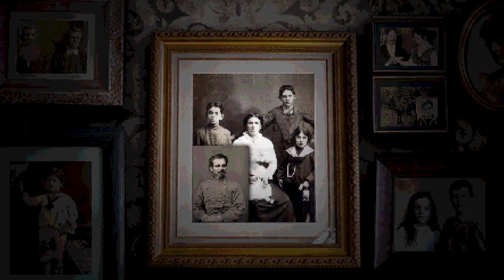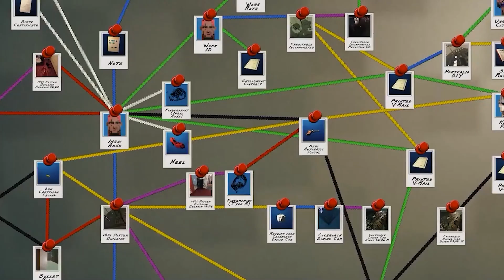10 Awesome Upcoming Games With PS1 Graphic 2023 & 2024 | PS5, XSX, PS4, XB1, PC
Top Upcoming Games  With PS1 Graphic 2023 & 2024 - New Upcoming Games With Old Graphic 2023 - Best Upcoming Games 2023 & Beyond